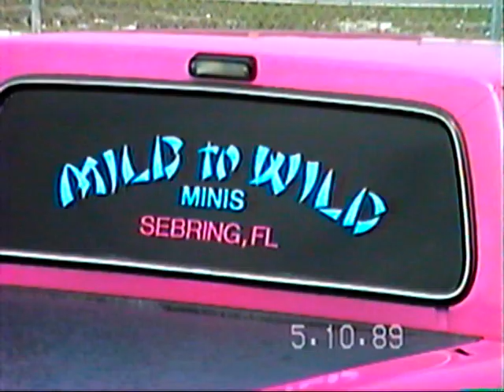home vhs video of two ford ranger mini trucks in high school parking lot in the 80s.sebrings florida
i was maybe 18 when i drove into our local high school parking lot to make a vhs video of our towns first mini trucks. Both are ford rangers and the owners where still in high school when i filmed it. the pink ford ranger was Danny Bristol and the green ranger was Erick pearls. If you watch the other videos i post on this channel you will see the different paint job and body modifications on the pink and the green truck.they started a car and truck club named mild to wild.